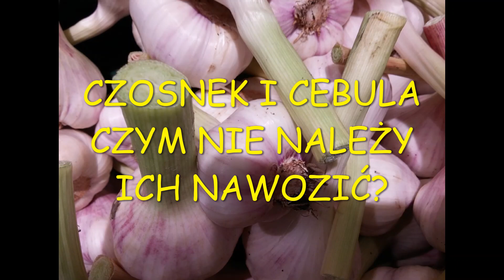CZOSNEK I CEBULA - CZYM NIE NALEŻY ICH NAWOZIĆ? FATALNE BŁĘDY OGRODNIKÓW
Czym nie należy nawozić czosnku i cebuli?
Chcecie wiedzieć?
Posłuchajcie...